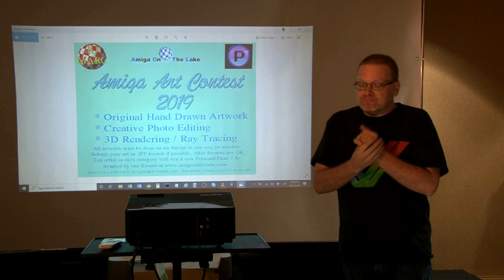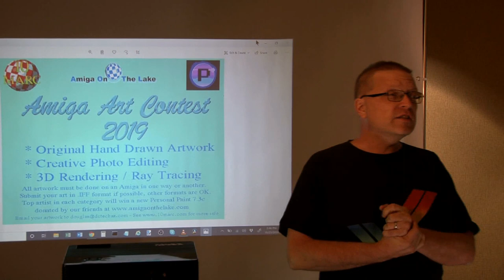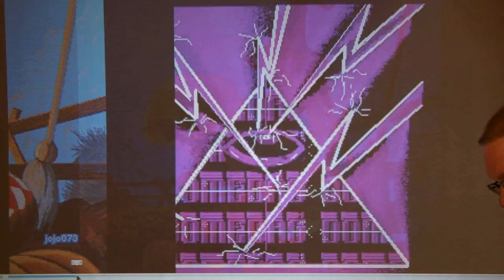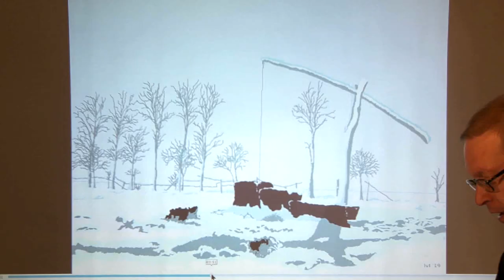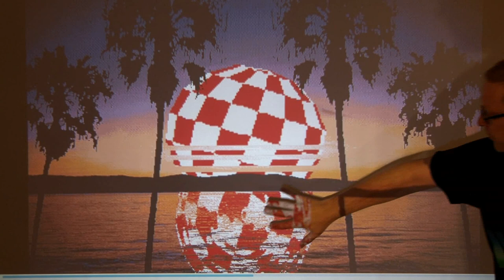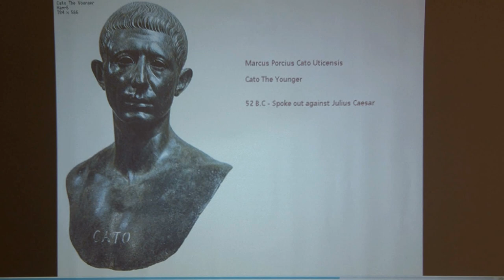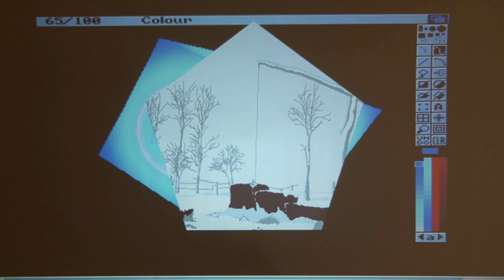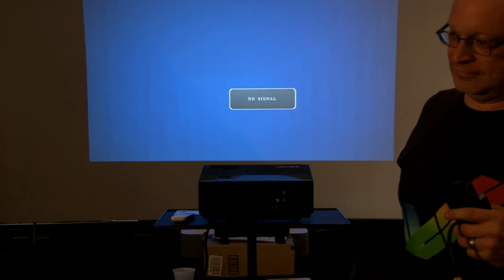Compton at Amiwest 2019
During Classic Day at the Amiwest Show 2019, Doug Compton speaks about the Amiga Art Contest 2019. Filmed by Bernardo on October 25 in Sacramento, California, USA